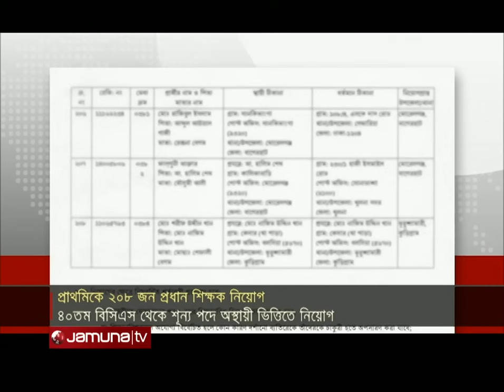সরকারি প্রাথমিক বিদ্যালয়ের প্রধান শিক্ষক পদে ২০৮ জনকে নিয়োগ | Primary Head Teacher | Jamuna TV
সরকারি প্রাথমিক বিদ্যালয়ের প্রধান শিক্ষক পদে ২০৮ জনকে নিয়োগ দিয়েছে, প্রাথমিক ও গণশিক্ষা মন্ত্রণালয়। গত ২৯ আগস্ট, এ বিষয়ক একটি প্রজ্ঞাপন জারি করা হয়।

Address:
Bangladesh.